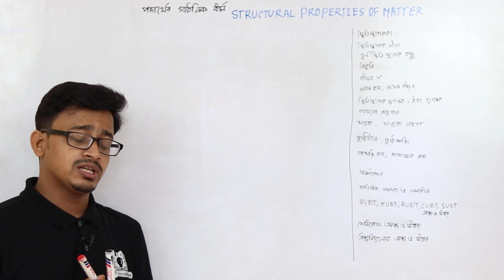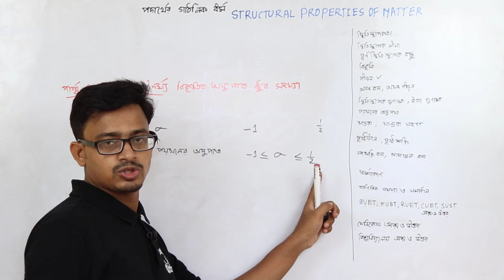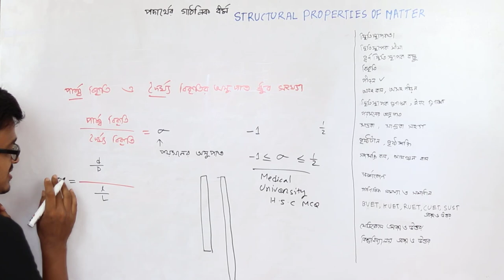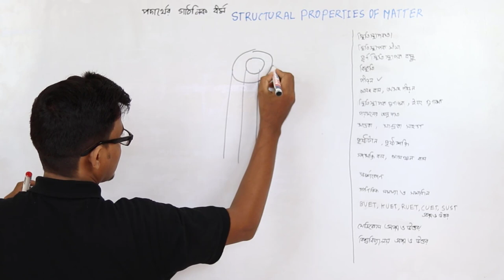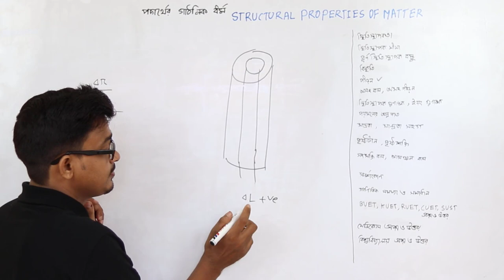পদার্থের গাঠনিক ধর্ম || Poission’s Ratio || পয়সনের অনুপাত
HSC Physics 1st Paper Chapter 7
Poisson's ratio is the ratio of transverse contraction strain to longitudinal extension strain in the direction of stretching force. Tensile deformation is considered positive and compressive deformation is considered negative. The definition of Poisson's ratio contains a minus sign so that normal materials have a positive ratio. Poisson's ratio, also called Poisson ratio or the Poisson coefficient, or coefficient de Poisson, is usually represented as a lower case Greek nu, n.
স্থিতিস্থাপক সীমার মধ্যে বস্তুর পার্শ্ব বিকৃতি ও দৈর্ঘ্য বিকৃতির অনুপাতকে বস্তুর উপাদানের পয়সনের অনুপাত বলে। একে গ্ৰীক অক্ষর v (নিউ) দ্বারা সূচিত করা হয়।